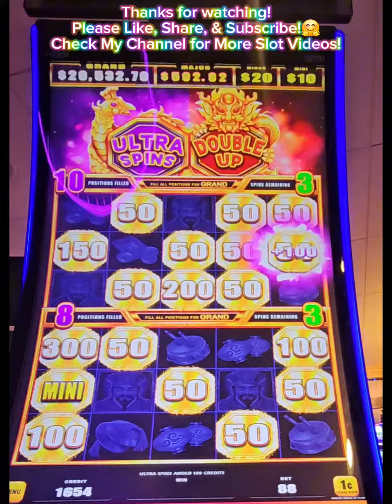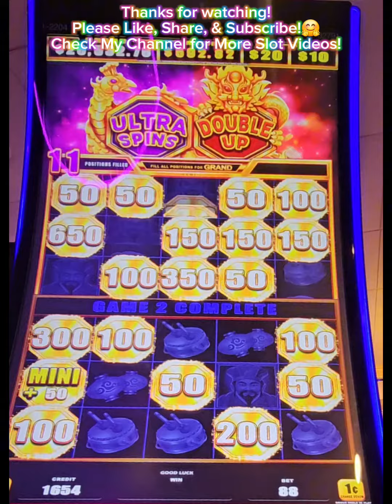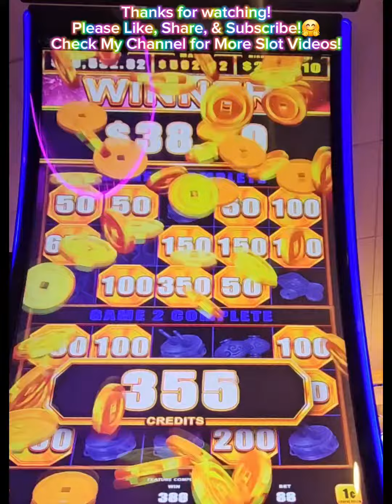Bonus Double Up & Ultra Spins Win - FireCracker Slot Machine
Win Bonus Double Up & Ultra Spins Game
Bao Zhu Zhou Fu Slot
FireCracker Slot Machine

Bonus Spins Slots
Bonus Games Slots

Casino Slot Machine